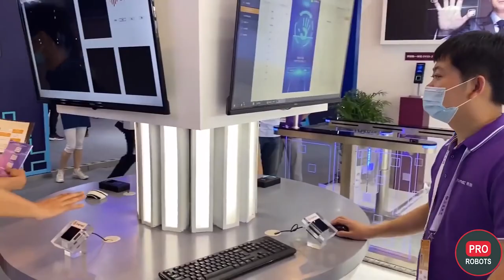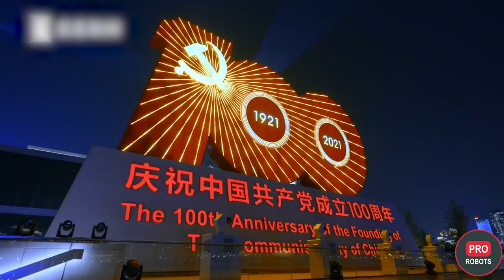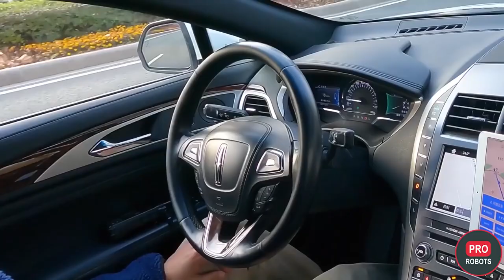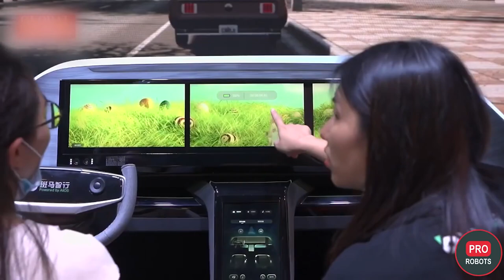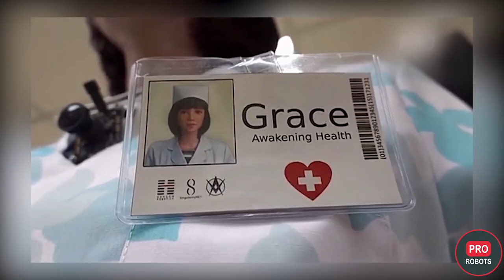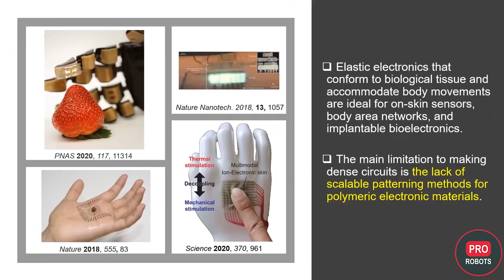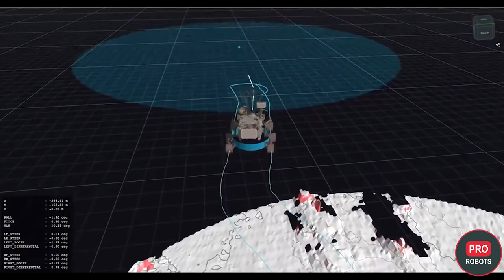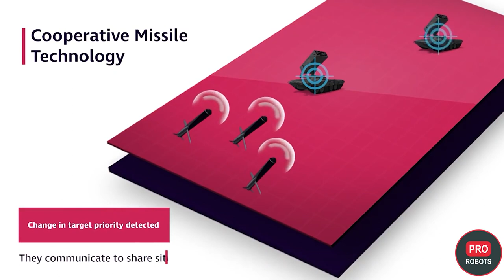Robot Expo in China | Latest Robotics and Artificial Intelligence Developments | Pro Robots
You're on PRO Robotics and in this video we talk about the WAIC 2021 Robot Expo. The latest developments in robots and artificial intelligence were presented at the Robot Expo in China. New drones, cities of the future, autonomous buses - all this and more you will learn from the high-tech news release. Be sure to watch the video till the end and write in the comments, and which novelty impressed you more than others?

0:00 In this video
0:19 China WAIC 2021
0:35 Huawei Smart City
1:37 A new version of Walker X robot from UBTECH Robotics
2:56 Baidu unveils Apollo Moon drone with 5G support
3:36 SenseTime unveils autonomous minibus with augmented reality
4:22 Qomolo unmanned truck
4:43 Banma unveiled an intelligent cockpit at the show
5:07 Drones for delivery automation
5:44 The rest of the new products at the show
6:28 Nurse robot
6:58 Scientists at Stanford University have printed elastic artificial skin on a 3D printer
7:36 Robot pizzeria
8:08 Abundant Robotics announces its closure
8:41 NASA's Mars rover Perseverance has completed its first launch of the Autonav navigation software system
9:21 UC Berkeley engineers teach four-legged robot Mini Cheetah to autonomously jump over obstacles
9:58 Future gaming chair concept
10:33 UK Ministry of Defense invests $4.8 million in Defense Science Technology Laboratory Program
11:11 Hyundai Rotem has supplied the national army with two multipurpose ground wheeled robots for combat testing
11:53 Promobot to develop full-size walking humanoid robot by 2035
12:09 American food delivery service Grubhub agreed to cooperate with Yandex